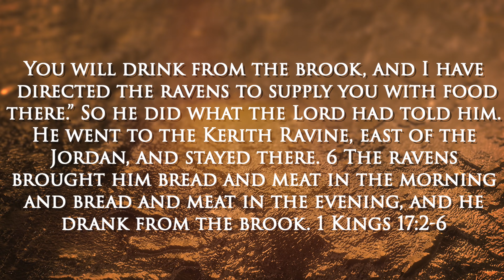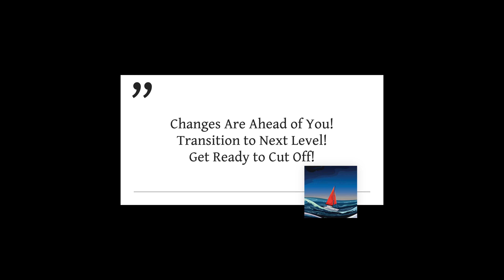Important Prophetic Word for someone specific...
★Parler- ★ GodUnlimited

★ Gettr ★ TheGodUnlimited

★ Thanks for joining me through this video - PUSH 777 - Pray until something happens - Pray for all 7 days in a week, 7 pm local time for 7 minutes ★